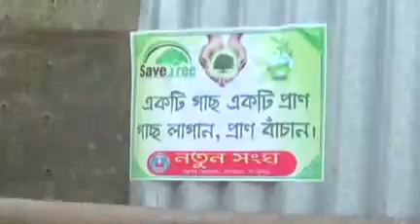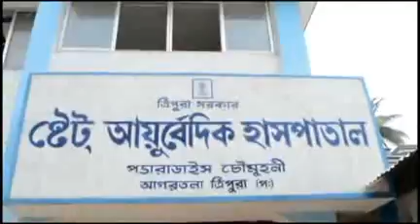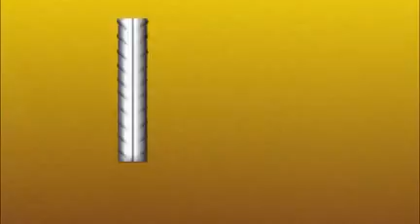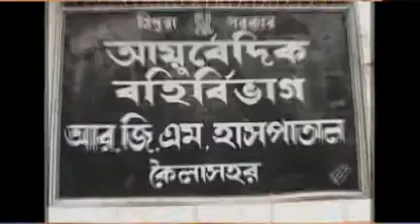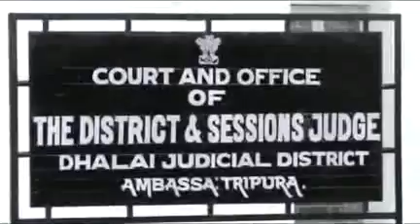12 08 18 Beng1